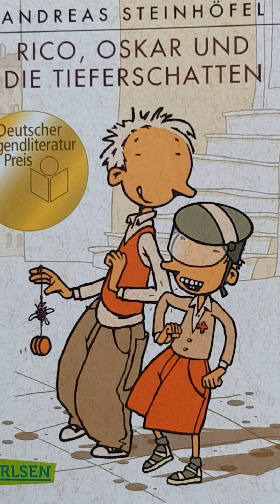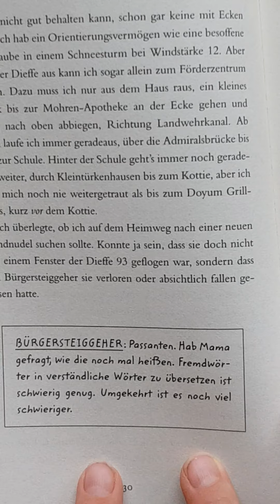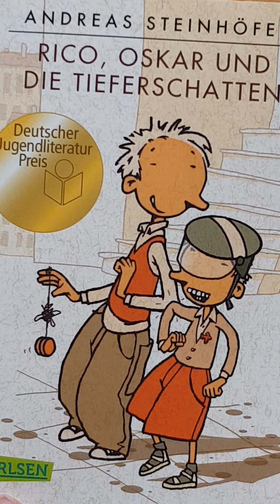Rico, Oscar und die Tieferschatten 📘 | schneller Überblick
In diesem Video verrate ich euch, warum ich den Roman "Rico, Oscar und die Tieferschatten" für absolut lesenswert halte!

Buchrezension Buchempfehlung